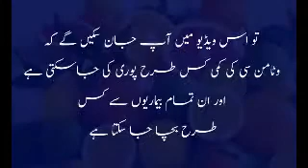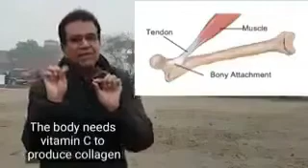10 surprising tips to improve Vitamin C deficiency and its disadvantages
وٹامن سی کا نام تو آپ نے سنا ہی ہوگا مگر کیا آپ کو معلوم ہے کہ آخر یہ جسم کے لیے ضروری کیوں ہوتا ہے؟

ویسے تو جسم میں اس کی سنگین کمی کا امکان بہت کم ہوتا ہے مگر پھر بھی ہماری کچھ عادتیں جسم کو ضرورت کے مطابق اس وٹامن سے محروم کرنے کا باعث بن جاتی ہیں۔

ہمارے جسم کو متعدد افعال کے لیے اس کی ضرورت ہوتی ہے جو چربی گھلانے کا کام بھی کرتا ہے۔

چونکہ ہمارا جسم اسے نہیں بناتا تو اس کی کمی کا امکان بھی زیادہ ہوتا ہے، جسے پورا کرنے کے لیے وٹامن سی سے بھرپور غذاﺅں کے استعمال کی ضرورت ہوتی ہے، جیسے مالٹے، اسٹرابری، پپیتا، ٹماٹر، گوبھی اور شملہ مرچ سمیت متعدد۔

تاہم اگر اس کی کمی ہوجائے تو یہ علامات آپ کو خبردار کرتی ہیں کہ اسے پورا کرنے کے لیے فوری اقدامات کریں۔

مسوڑوں کا سوجنا اور خون بہنا
اگر جسم میں وٹامن سی کی کمی ہو تو مسوڑے سب سے زیادہ متاثر ہوتے ہیں، ان میں زیادہ خون بہنے لگتا ہے کیونکہ وٹامن سی زخم بھرنے میں مدد دیتا ہے جس کی کمی کے باعث مسوڑے جلد ٹھیک نہیں ہوپاتے، اسی طرح وٹامن سی میں موجود اینٹی آکسائیڈنٹس مسوڑوں کو سوجن سے بچاتے ہیں۔

خشک بال
جب بال صحت مند اور چمکدار ہو تو یہ اس بات کی علامت ہے کہ آپ متوازن غذا کا استعمال کررہے ہیں، مگر جب اس کے سرے ٹوٹنے لگے اور بال خشک ہوجائیں تو ممکنہ طور پر یہ وٹامن سی کی کمی کی وجہ سے ہوسکتا ہے۔ بالوں کی مضبوطی اور صحت کا انحصار کولیگن پر ہوتا ہے جس کی پیداوار میں وٹامن سی کا اہم کردار ہے، اس وٹامن کی کمی گنج پن کا شکار بھی کرسکتی ہے۔

زخم جلد نہ بھرنا
جسم کے زخم بھرنے کا میکنزم کسی حد تک وٹامن سی پر انحصار کرتا ہے، یہ وٹامن کولیگن کی پیداوار بھی بڑھاتا ہے جو ان ٹشوز کو مضبوط کرتا ہے جو زخم کے اوپر بنتے ہیں، اس کی کمی یہ عمل سست کردیتی ہے۔

آئرن کی کمی
وٹامن سی سبزیوں سے حاصل ہونے والے آئرن کو آسانی سے جذب ہونے میں مدد دیتا ہے اور اس کے بغیر وہ جذب نہیں ہوپاتا، یعنی وٹامن سی کی کمی خون کی کمی کا باعث بھی بن سکتی ہے۔

جلد خشک ہونا یا جھریاں پڑجانا
کولیگن جلد کو لچکدار رکھنے کے ساتھ جھریوں سے پاک رکھتا ہے، تو یہ حیران کن امر نہیں کہ وٹامن سی کی کمی آپ کو جوانی میں ہی بوڑھا بنا سکتی ہے کم از کم دکھا تو سکتی ہے جس کی وجہ چہرے پر موجود جھریاں ہوں گی۔ اسی طرح وٹامن سی کی مناسب مقدار درمیانی عمر میں بھی شخصیت میں جوانی کا تاثر برقرار رکھتی ہے۔ وٹامن سی سورج کی شعاعوں سے جلد کو ہونے والے نقصان کو بھی کم کرتا ہے، جبکہ اس کا زیادہ استعمال جلد کی ملائمت طویل عرصے تک برقرار رکھتا ہے۔

اکثر بیمار ہونا
وٹامن سی خون کے سفید خلیات کی پیدوار کے عمل کو حرکت میں لاتا ہے جو بیکٹریا اور وائرس کو نشانہ بناتے ہیں، وٹامن سی جسمانی دفاعی خلیات کی صحت کو بھی تحفظ فراہم کرتا ہے تاکہ عام موسمی بیماریوں کے خلاف وہ موثر طریقے سے کام کرسکیں۔ اگر آپ اکثر فلو یا گلے کی خراش کا شکار رہتے ہیں تو یہ کمزور جسمانی دفاعی نظام کا عندیہ ہے جس کا حل وٹامن سی کا زیادہ استعمال ہے۔

ہر وقت تھکاوٹ
ہر وقت تھکاوٹ متعدد امراض اور اجزاءکی کمی کی علامت ہوسکتی ہے، مگر اس کے ساتھ اگر مزاج میں چڑچڑا پن بھی طاری ہو تو یہ وٹامن سی کی کمی کی نشانی ہوسکتا ہے، وٹامن سی جسمانی توانائی اور مزاج کو خوشگوار رکھنے میں اہم کردار ادا کرتا ہے۔

وزن بڑھنا
جب وٹامن سی کی کمی ہو تو اس سے جسمانی توانائی متاثر ہوتی ہے جس سے میٹابولزم پر منفی اثرات مرتب ہوتے ہیں، جب اس کی رفتار سست ہوتی ہے تو جسمانی وزن بڑھنے کا امکان بھی بڑھ جاتا ہے۔

جوڑوں کی تکلیف اور سوجن
جوڑوں کی کرکری ہڈیوں کا بڑا حصہ کولیگن سے بنتا ہے تو وٹامن سی کی کمی جوڑوں کی تکلیف کا باعث سکتی ہے جبکہ سوجن بھی زیادہ ہونے لگتی ہے۔